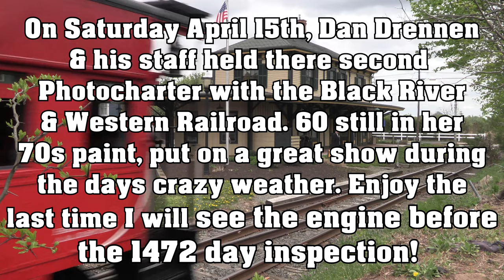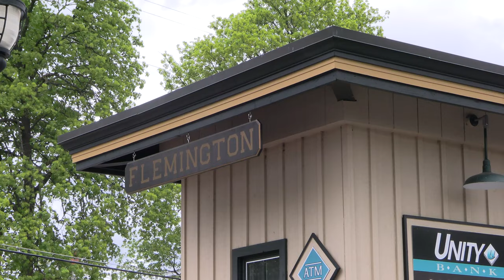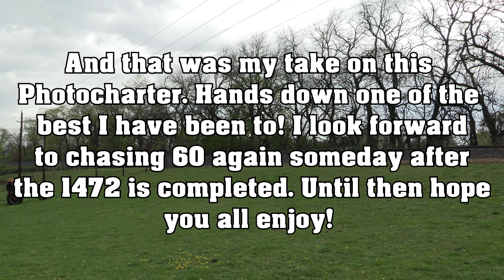Black River & Western 60: A Rainy Farewell Special: April 2023 (4K)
When it was announced in early march that Black River & Western Railroad, would be hosting another photocharter, ran by Dan Drennen with 60. I purchased tickets after seeing how great last years was. Still in her Retro throwback 70s paint, but with a Red Number Plate 60 looked fantastic. While we got closer to the day, the forecast did not appear it was going to cooperate. However the day of, for most of the day it did. With hazy lighting, Dan Drennan and his staff picked out some fantastic locations for us. And the Black River & Western Railroad put on a fantastic show. Finally getting the shot at the Flemington Train Station was fantastic as well as going into other spots on the line. However, the Thunderstorms would change things that afternoon. The the Railroad & Dan adapted fantastically, and we still had a great time. My hats go off to them! As they really pulled it off when locations were flooded by the rains. And as this will be the last time I see 60 until she is rebuilt I am glad I was able to make the trek.

If you have yet to see Dans work, check out his instagram.

A huge thank you goes out to @BTCRAILFILMS  who came to my aid as I forgot my Still Cameras SD Card. Also a Huge thank you to @BrodieProductions412 in this day as well! I spent the day with many other railfans. Link to there Channels/videos below

While my East Broad Top Adventure got canceled at the beginning of April, I think this event more then made up for it! That being said, as we look to May 611 is in the works. For the rest of the year, 765, 1309 and hopefully 1225 is in our horizon, as well as some other cool stuff.